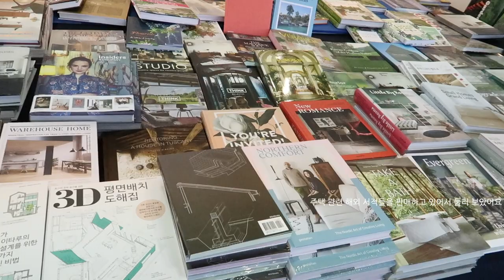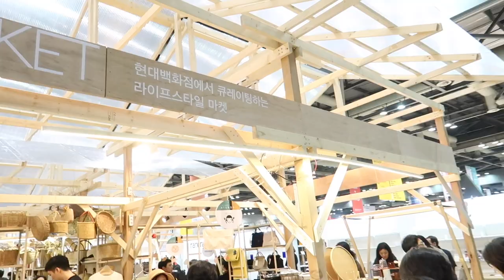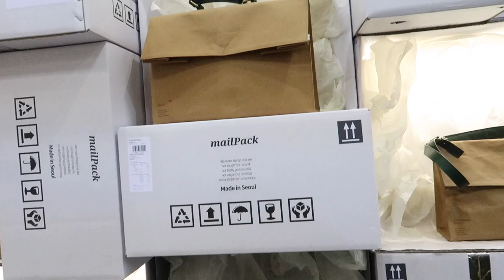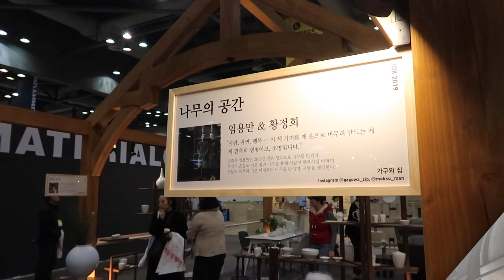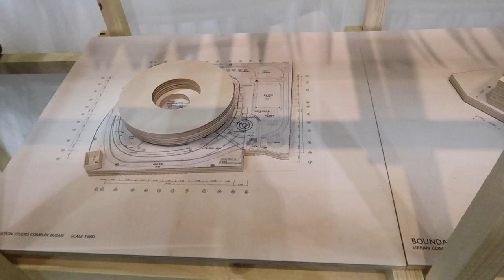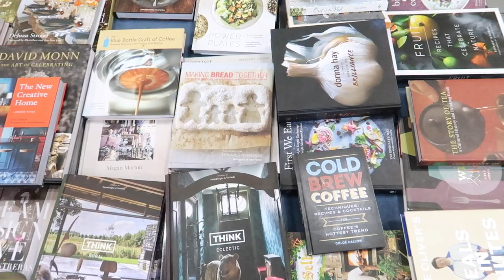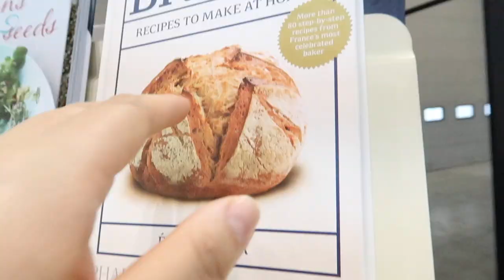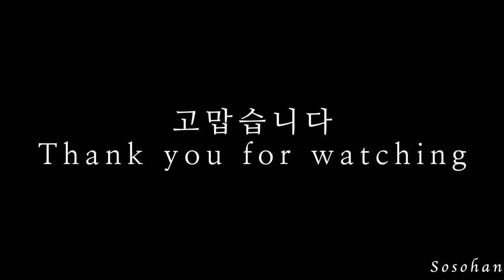킨텍스 2019 인테리어디자인코리아 전시회 다녀왔습니다 | 경향하우징페어 | 리빙인테리어 전시회 후기 VLOG [일상브이로그]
킨텍스전시장에서 2/20~24일까지 2019 인테리어디자인코리아 전시회가 있어 다녀왔습니다.

킨텍스와 코엑스에서 1년에 각각 2~3번 정도 리빙관련 전시회 일정이 있습니다. 그중 각각 전시장마다 1년에 1회씩 다녀오곤 하는데요~늘 갈때마다 리빙아이템들 구매하는 재미까지 있어서 설레임을 품고 다녀왔습니다.

음식 영상이 아닌 외출 영상 촬영이 처음이다 많이 부족할텐데요, 더 노력해서 멋진 외출 영상으로 또 뵐께요

*전시회에서 구매한 아이템들도 여러분들과 함께 공유해 보고자 곧 영상으로 올릴께요*

이번 한주는 봄의 살랑이는 바람 처럼 가벼운 마음으로 시작하세요~

[MUSIC]
© Licence ▼

  네이버TV도 놀러오세요~고맙습니다